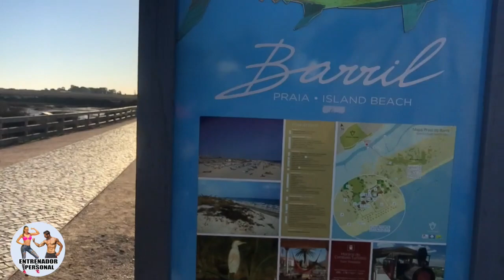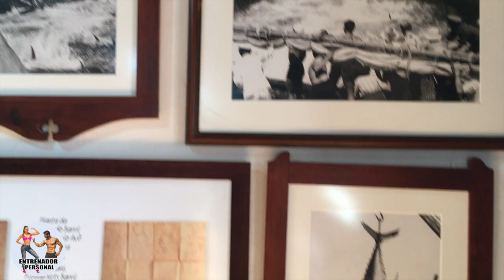VLOG DIETA FITNESS 2 || AVENTURAS JOSE Y PATRI EN PORTUGAL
MUY BUENAS A TODOS AMIGOS!!

EN LA DESCRIPCION DE VIDEO TENEIS TODOS LOS ENLACES, (AUNQUE QUIZAS ABAJO DEL TODO)

ESPERO QUE OS GUSTE ESTE NUEVO EPISODIO!!

★  CODIGO CUPÓN 10% DTOS:  ★  MALAGAENTRENA ★

Muchas gracias!!!

 📲 📲📲  ASESORAMIENTOS Y RUTINAS ONLINE  💻💻💻

► SUPLEMENTACIÓN QUE USAMOS:

 👉🏻Código dto 10%  (MALAGAENTRENA)  en todos los productos.

► PULSOMETROS QUE USAMOS:

👉🏻 PULSOMETRO POLAR M600
👉🏻 PULSOMETRO POLAR M200
👉🏻 BANDA PULSOMETRO H7 POLAR

👉🏻 Asunto: Asesoramiento Online

👉🏻 Asunto: Colaboraciones

  🛠   Material que uso y con el que grabo y edito los videos 🛠

🎬 Estabilizador de Imagen
🎥 Video Camara
📸 Cámara fotográfica
⚒ Tripode Cámara Reflex
💀 Go Pro para videos de riesgo
💀 Kit Soportes Go Pro
🎤 Micro Solapa
🎤 Micro Direccional
💡 Kit de Focos de Luz Caseros
🐒 Tripode Monkey
📟 Cronómetro - Temporizador GymBoss
👙 Mallas Deportivas
💻 Equipo para procesar datos
🥛 Batidora para batidos
🍪Molde para Muffins
🍳 Sartén Antiaderente
🍦 Heladera para hacer helados
🍩Molde para hacer roscos

- - - - - - - - - - ¿QUIEN SOY? - - - - - - - - - - -

► Datos Principales:
Jose Antonio Ruiz, Malagueño del 88.

► Formación Académica:

- Técnico en Musculación (2.010)
- Entrenador Personal (2.012) ,
- Tecnico Superior en Actividad Física y Animación Deportiva (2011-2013) - Formación Reglada.

► Experiencia:

- Inmerso en el mundo del Fitness desde el año 2.003.
- Trabajo como Entrenador Personal desde el año 2.011.
- Practicante de todo tipo de Deportes: Natación, Esquí, Padel, Tenis, Atletismo, Futbol, Baloncesto, Snorquel, Buceo, ...

► Otros datos de Interés:

- Adicto a la Alegira, la Buena Vida, Vivir lo mejor que puedes y Disfrutar cada momento.

- "Friki" del Entrenamiento Funcional, TRX, Bosu, Fitball son mis juguetes favoritos.

- Emprendedor por Naturaleza, Proactivo y Amante de los Nuevos Retos.

- Apasionado del Desarrollo Personal, la Psicología y la Neurociencia.

- Autodidacta en el Mundo del Marketing, la Empresa y las producciones AudioVisuales.

Mis  Frases:

► La Buena Suerte no es algo que llega, es algo que se construye cada día, por lo que cuanto más trabajo, mas SUERTE tengo.

► Vive sin Miedos, total algún día vas a morir y para colmo no sabes cuando.

► Riesgo = Posibilidad de Perder o de GANAR.